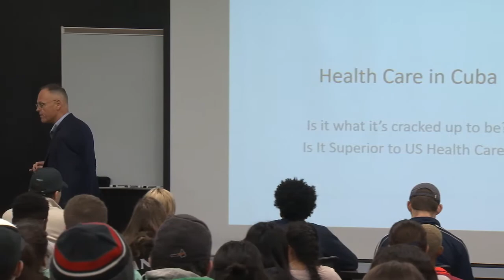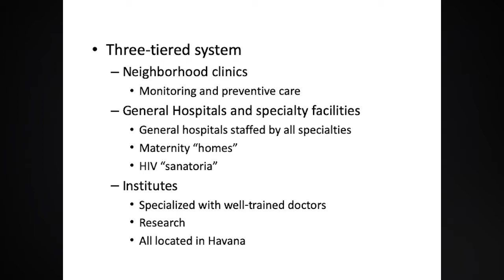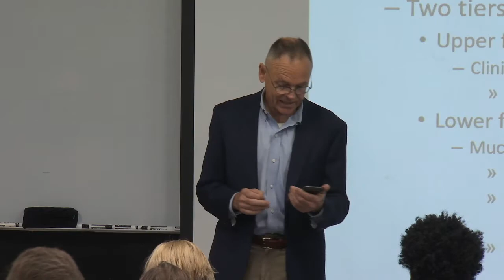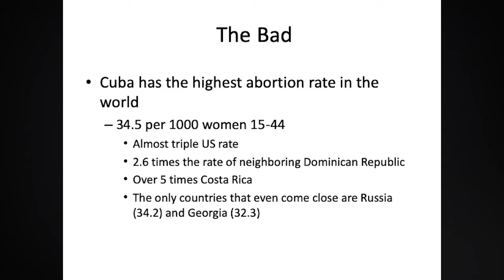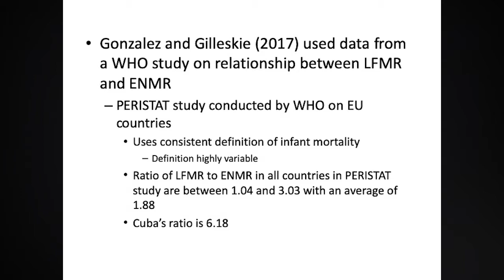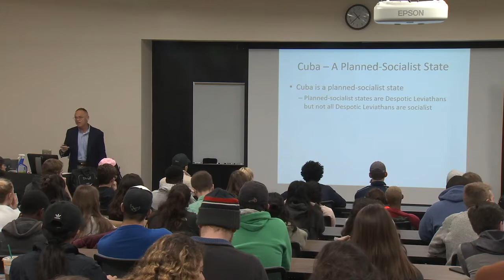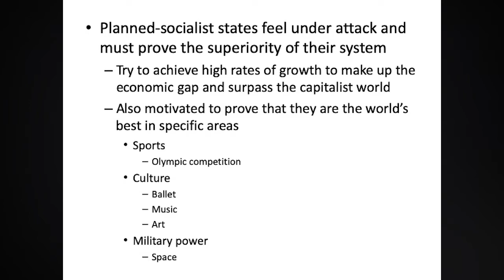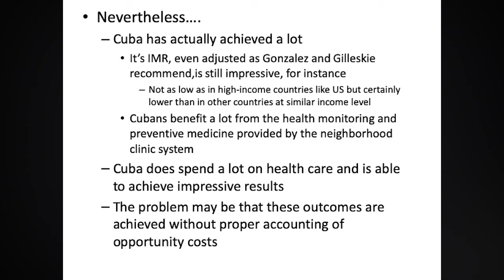Year of Cuba - Is the Healthcare System as Good As It’s Cracked Up to Be | Kennesaw State University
January 24th, 2020 10:10 am
Burruss Building 152
Kennesaw State University
Dr. William N. Trumbull, Professor of Economics